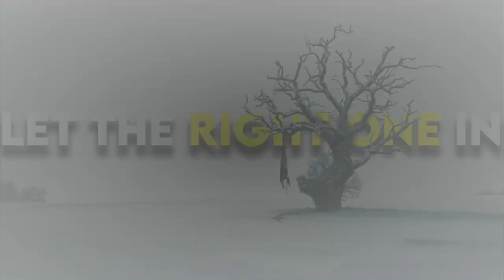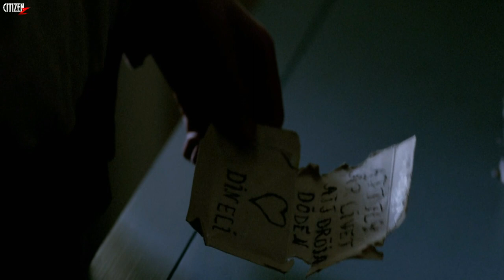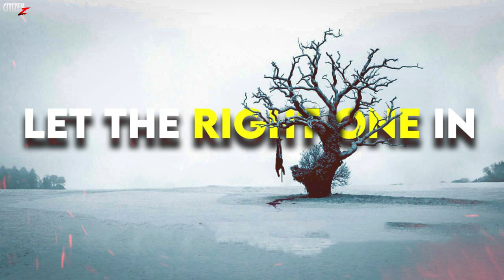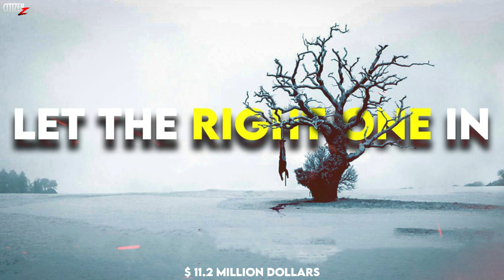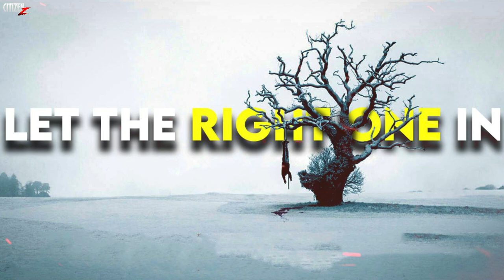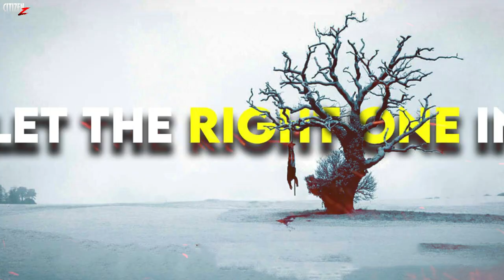Let The Right One In (2008) Story Explained + Facts | Hindi | Movie With A Hidden Plot Twist !!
Hey Citizens, To Aaj Aap Dekhne Wale Ho 2008 Me Aayi Underrated Romantic Vampire Horror Movie Let The Right One In Ka Breakdown... Ye Movie Ek Modern Take Hai, Lekin Ye Apne Classic Vampire Roots Se Judi Hai.. Sath Hi Isme Ek Major Plot Twist Hai, Jo Ke Reveal Hota Hi Nahi.. Uske Bas Hints Hai.. Lekin Vo Maine Is Video Me Bataya Hai.. Enjoy...💀